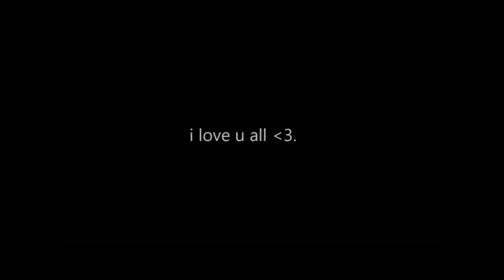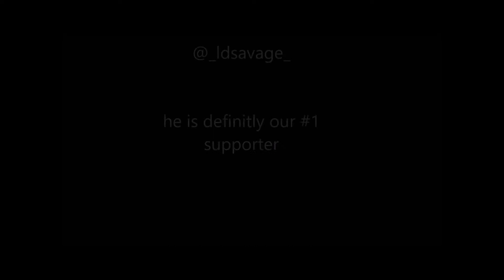Uprising - A rainbow six siege montage by teamRAGE_SHADE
Also check out the fans and team members

My rank fluctuated from g3 and g1 in these clips